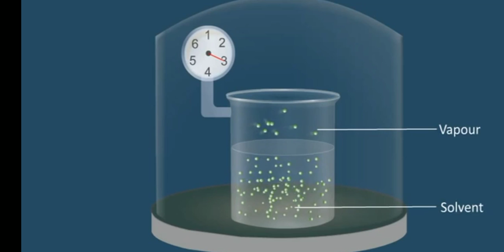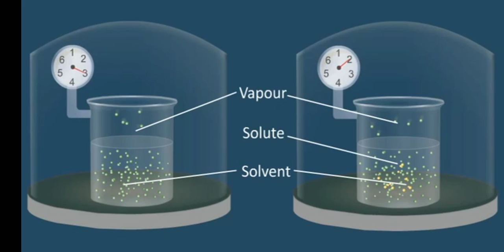Raoult's law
This video is related to the above topic and you will get each and every point explain in a very detailed manner this is the part of the chapter which is tough as I have promised you in the channel description that you will get explained everything very well specially those which are very difficult to understand in a very detailed manner I have shown as in this video by animating that how a reactions occur or how difficult part can be understand by you

I am making this video by considering as myself the student of11 ,12 not as a teacher as a student I am making this video with animations and I want to clear the every problem faced by the students in this concepts so watch every video completely so that no issues can we find yes if you have any problem after watching the video then you can write your problem in the comment section and I will try to answer all those as soon as I will receive that comments but you also have to help me subscribe this YouTube channel and also don't forget to press the bell icon because if you not press that you will be not informed about my latest upload video of this channel so subscribe this channel and also suggest your friends for this channel and make them aware about studies

Chemistry Physics Maths every subjects every important topics difficult topics that student didn't understand usually are explained in this channel videos

One of the more thing that I want to tell you that if anybody is reading this description and he or she is lucky that you read description up to this point and the thing that I am going to tell you is that there is one app in Play Store names byju's app install that app also if you have problems related to any topics like 6th 7th 8th 9th 10th 11th 12th or other below classes primary classes this app is very helpful and you will get better response I know that I can't satisfy all the student but I will try my best but if anybody is not understanding me because I know it's not possible to make 100% students understandable so for that you can I go through this app but also subscribe don't forget to subscribe this channel and also I want to tell you that the best books that I will mention in my other video because this is video of only study but I will upload other videos in which I will always make you update about the new books which are good one and which has better contents and which can give you a book alive

So I will keep you up to date in the matter of studies in the matter of books guides which you want but today I want to promise you one thing that you will get every day one new video on the new topic interesting topic difficult topic that you want to understand so if you watch any video just subscribe this channel and press the bell icon I am saying this again by again not for my purpose but your purpose so that you can't miss any video benefits you can ask me question I will make your concepts is here there is use of animation graphics and voice over in these videos and most important thing that you are getting this videos for free so one of the most important point is that you didn't need to carry your books anywhere if you have subscribe this channel because you will get all the notifications at to time and you can just study from them also so subscribe and put me and I will support you in every moment of study